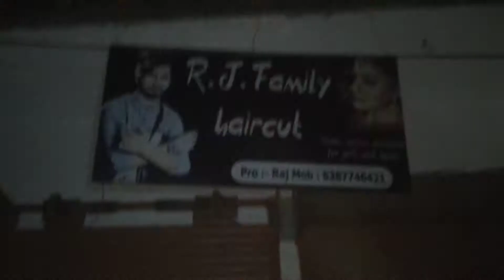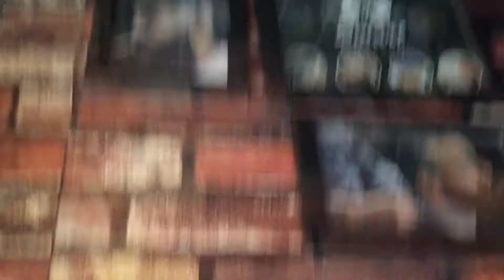New Haircut in konch Full video (2021)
New Haircut 2021

Hello Guys
Me Aryan Sharma ( Yesh So Stock )